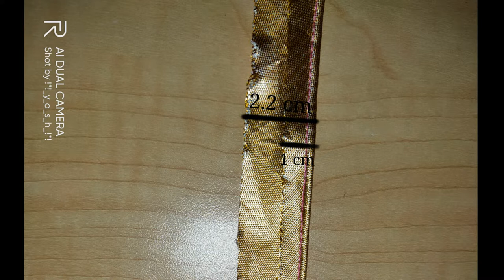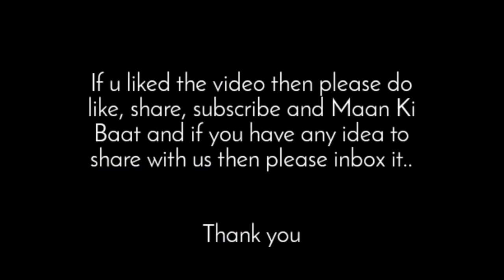डोरी पाइपिंग कैसे बनाये ? how to make dori piping like ready made